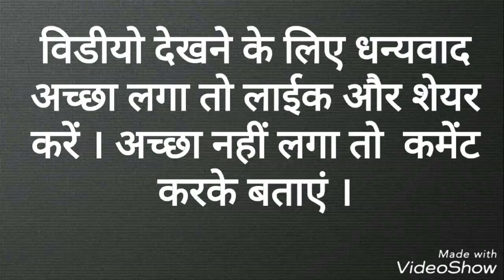MATHE GK QUESTION AND ANSWER IN HINDI